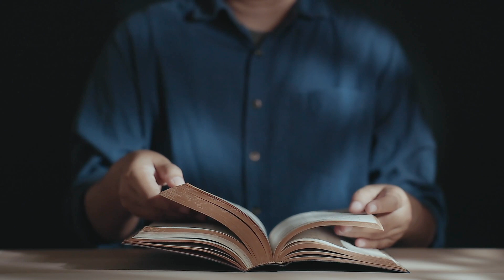Łk 2, 39-40 - Pochwała wytrwałości - 30 12 2021